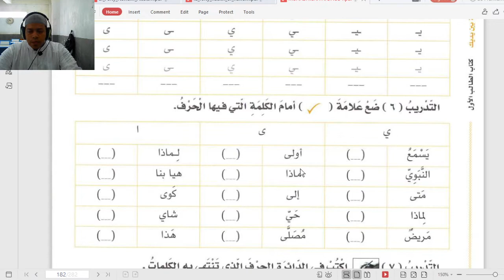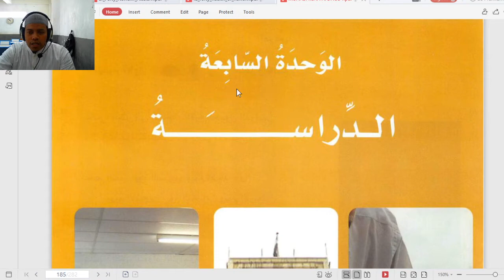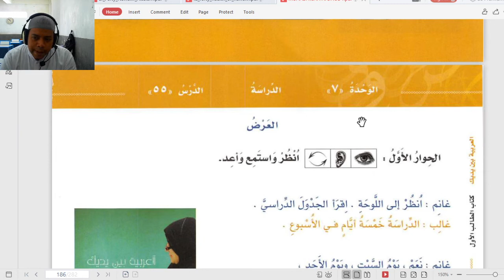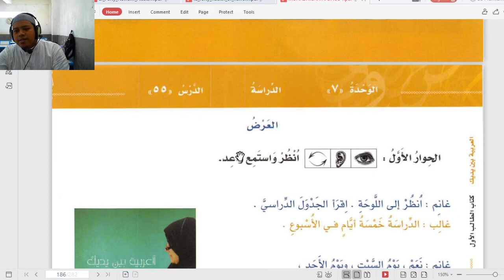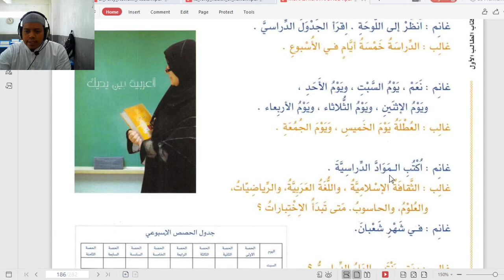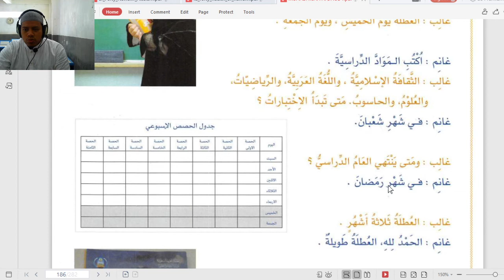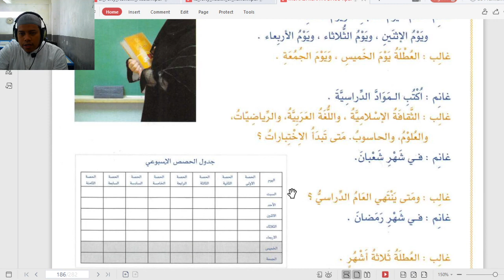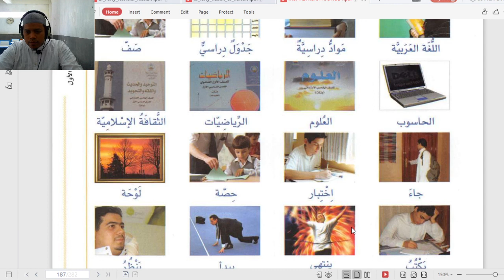10 C (MUHADATSAH) - SENIN, 4 JANUARI 2021